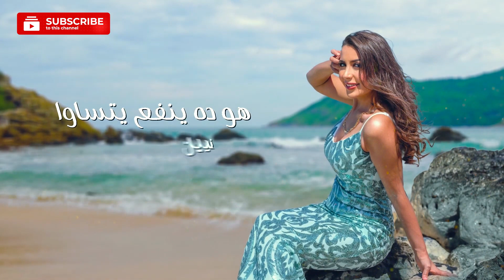Top 20 Arabic Songs (Week 45, 2022) 🔥 🎶 أفضل الأغاني العربية في الأسبوع ٤٥ لعام ٢٠٢٢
Arabic songs 2022 | 2022 اغاني  | Arabic music 2022 |
Top 20 Arabic songs of the week featuring Balqees, Farid, Mouh Milano, Noor Alzain, Zouhair Bahaoui, Samara & many more!

The ranking of this Arabic music chart is for a big part based on the amount of YouTube views a video got during the last 7 days. But we also look at which Arabic songs are trending on YouTube in the various Arabic countries. If a song for example is trending in more than just one country it has a bigger chance to get into the chart.

اغاني
اغاني ٢٠٢٢
Arabic Top 20
Arab Top 20
Top 10 Arabic songs
New Arabic songs
اغانى عربية جديدة
Latest Arabic songs
احدث الاغاني العربية
Best Arabic songs
افضل الاغانى العربية
Most viewed Arabic songs
الاغاني العربية الاكثر مشاهدة
Famous Arabic songs
اغاني عربية مشهورة
Arabic hits
Arabic hit songs
Farid بامارة مين
Samara Galbi
فريد - بأمارة مين
زهري وين و انا وين
ياسر عبد الوهاب & زيد الحبيب - قلبي
هتجوزك - تامر حسني
Popular Arabic songs
Trending Arabic songs
Arabic top songs
Arabic songs 2022
Arabic music chart
Best Arabic music
افضل موسيقى عربية
Arabian music
موسيقى عربية
Middle Eastern music
Moroccan songs
اغاني مغربية
Egyptian songs
اغاني مصرية
Algerian songs
اغاني جزائرية
Khaleeji songs
اغاني خليجية
Iraqi songs
اغانی عراقیه
Tunisian songs
اغاني تونسية
Lebanese songs
اغاني لبنانية
Syrian songs
اغاني سورية
Kuwaiti Songs
Libyan songs
اغاني اماراتية
Palestinian songs
اغاني فلسطينية
Jordanian songs
اغاني اردنية
Sudanese songs
اغاني مهرجانات
مهرجان
Mahraganat
Arabic Rap Songs
Arabic Hip Hop songs
Belly Dance
Tarab
طرب
Habibi song
Arabic dance
Arabic party songs
اغاني الحفلات العربية
Dabke songs
Arab song
اغاني حب
اغاني رومانسية
Arabic TikTok songs
اغاني تيك توك العربية
Arabic wedding songs
اغاني افراح عربية
Arabic party songs
Arabic trap music
اغاني حزينة
أحسن أغاني في العالم
اجمل الاغاني العربية
Lagu arab
musik arab
Arap müziği
arapça şarkılar
melhores canções árabes
melhor música árabe
Arabische muziek
Arabische liedjes
Arabische Musik
Arabic love songs
أغاني الحب أفضل العربية
Arabische Lieder
canzoni Arabe
Arabic hot songs
musicas arabes
musica Araba
arabi song
আরবি সঙ্গীত
αραβική μουσική
арабская музыка
阿拉伯音乐
chansons Arabes
canciones árabes
música arábica
अरबी गाने
अरबी संगीत
नए अरबी गाने
Arabic remix
Arabic mix